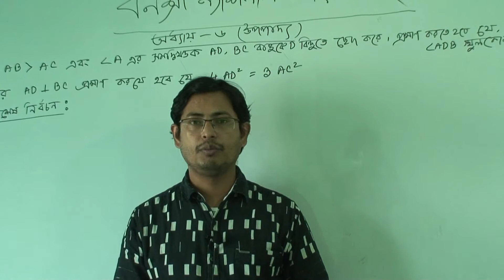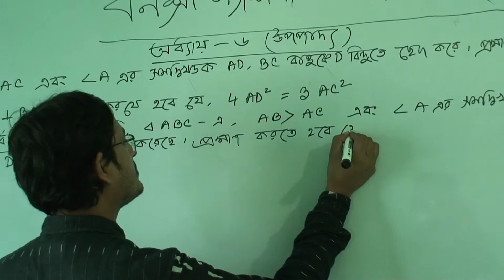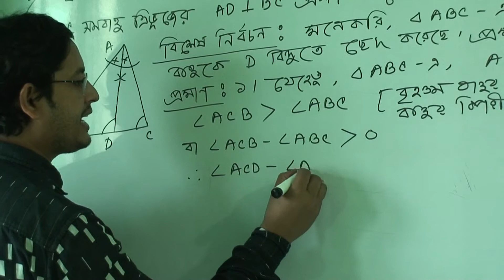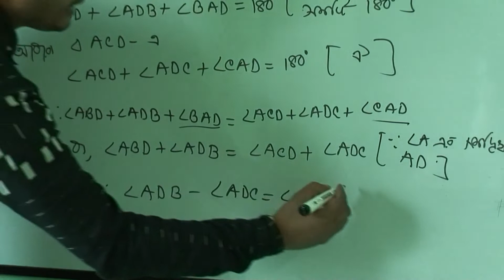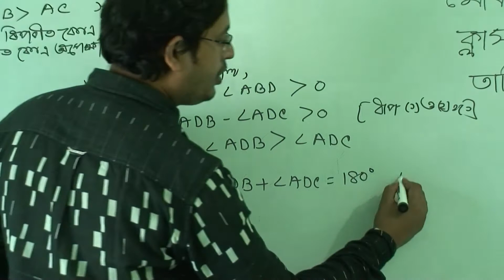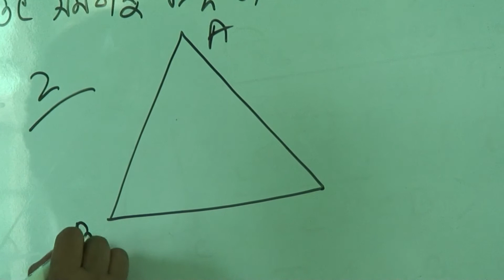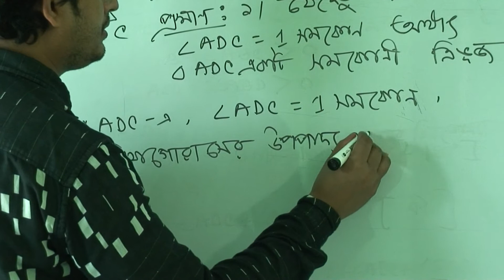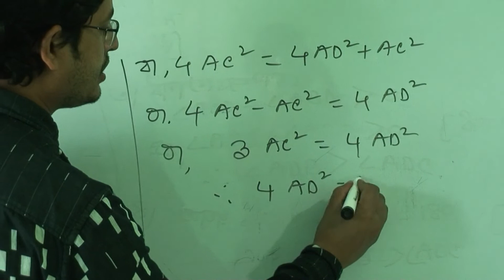নবম শ্রেণির সাধারণ গণিত (ক্লাস নং-৫৩), আলোচ্য বিষয়: অধ্যায়-০৬(উপপাদ্য)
বার্ষিক
শ্রেণি: নবম
বিষয়: সাধারণ গণিত(ক্লাস নং-৫৩)
আলোচ্য বিষয়: অধ্যায়-০৬(উপপাদ্য)